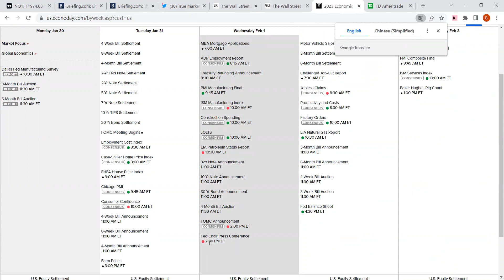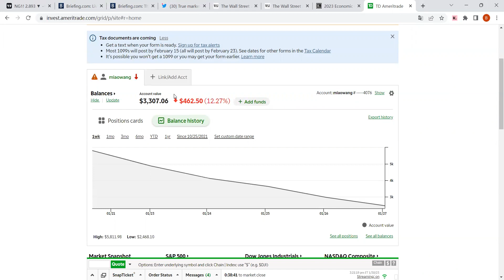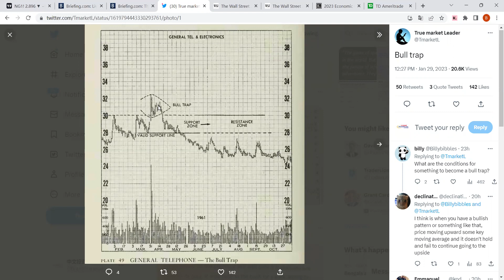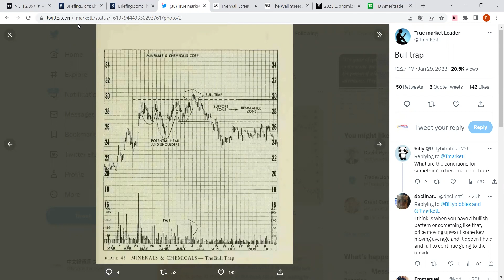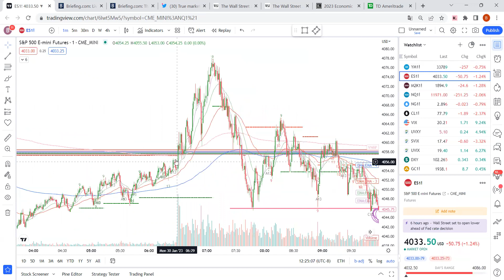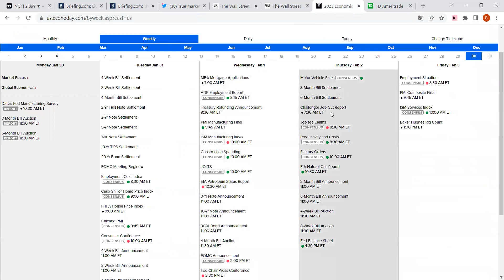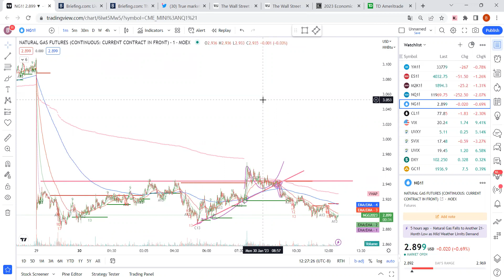【布布为盈】什么是多头陷阱，如何提高判断概率